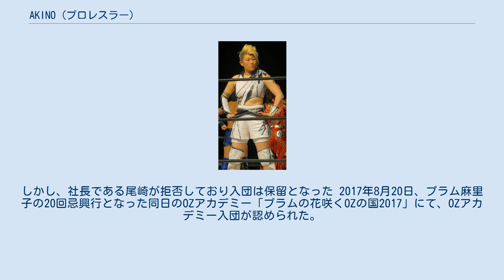AKINO (プロレスラー)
AKINO（アキノ、本名：秋野 美佳（あきの みか）、1973年10月24日 - ）は、日本の女子プロレスラー。
 プロレスラーになる前は沖縄にてダイビングインストラクターをしていた。
 1998年7月21日、東京・後楽園ホールにおいて、対吉田万里子戦でアルシオンからプロレスラーとしてデビュー。
アルシオン・ライセンスナンバーは13。
 2003年6月22日、アルシオンが活動停止。
翌日、AtoZに移籍。
11月にAtoZを退団し、フリーに転向する。
 2004年、吉田万里子、大向美智子、中西百重と共に、M's Styleを結成。
M's Styleは2006年10月8日の興行で解散した。
 2005年、5月に六本木で一緒にいた女性の腰を触ったトンガ国籍の男性と当時ラグビー日本代表の少年の逮捕に協力。
AKINO自身はプロのレスラーであることから手は出さず顔面パンチを浴び、全治2週間の顔面打撲をするも70メートルほど逃走してクラブに逃げ込んだ男を引きずり出し、通報し駆けつけた警察官に引き渡し男は逮捕された。
なおこの出来事は東京スポーツの見出しに大きく掲載された。
 2007年、OZアカデミーにレギュラー参戦。
 2008年、OZアカデミーにおいてアジャ・コング、輝優優、松本浩代とユニット「JJ21（ジャングル・ジャック21）」を結成。
 2014年現在第14代OZアカデミー無差別級王座チャンピオンとして活躍中。
アキノミクスを推進してOZ所属選手との防衛戦は加藤園子以外とは一切行わなかった。
また世田谷に鍼灸&接骨院を開業した。
開業後は様々なプロレス興行にリングドクターとしても参加している。
 10月9日、倉垣翼との防衛戦で敗北。
 5月17日、倉垣とリマッチを行いトルネードAで勝利。
第2次アキノミクス推進を発表するも陥落。
 2016年12月11日、同日で引退するダイナマイト・関西が引退セレモニーの最中にOZアカデミー入団を要求しAKINOは承諾した。
しかし、社長である尾崎が拒否しており入団は保留となった 2017年8月20日、プラム麻里子の20回忌興行となった同日のOZアカデミー「プラムの花咲くOZの国2017」にて、OZアカデミー入団が認められた。